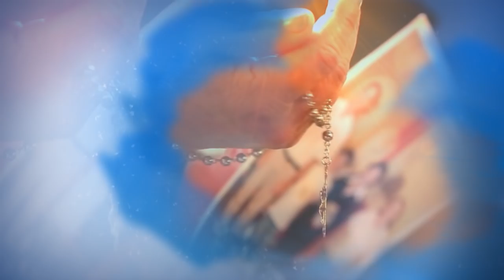PREGAÇÃO | PADRE MARCOS ROGÉRIO | NOITE DE LOUVOR | 21/08/17 [CC]